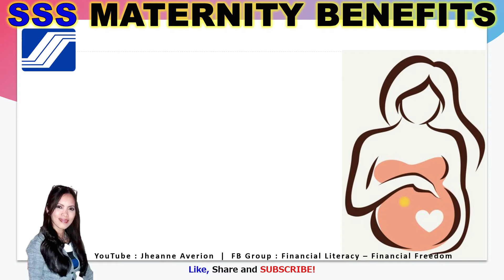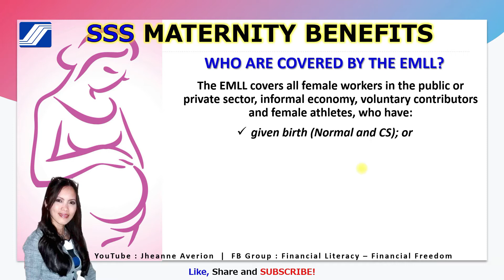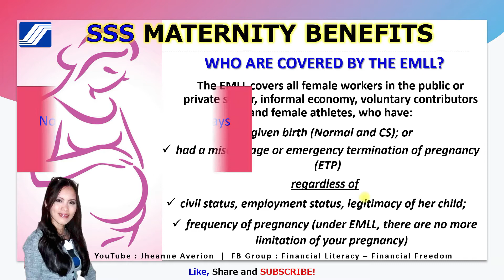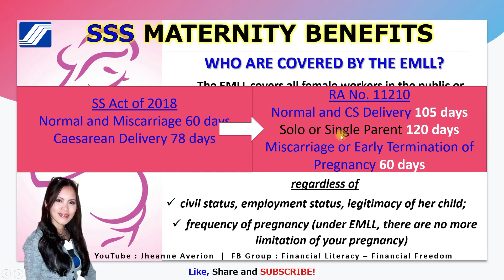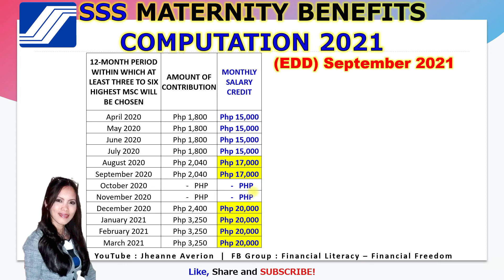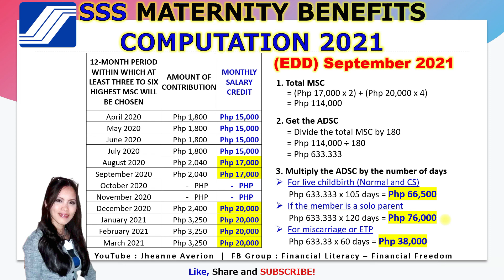SSS Maternity Benefit Computation 2021 | Magkano ang SSS Maternity Benefit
SSS Maternity Benefit Computation 2021